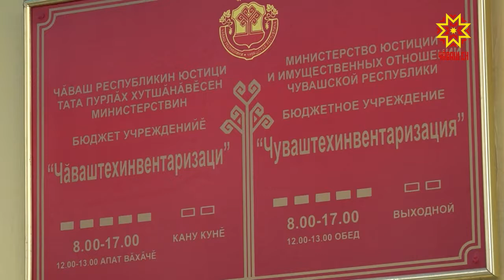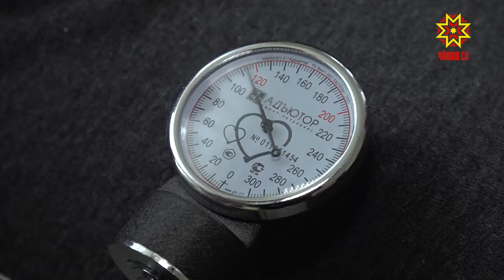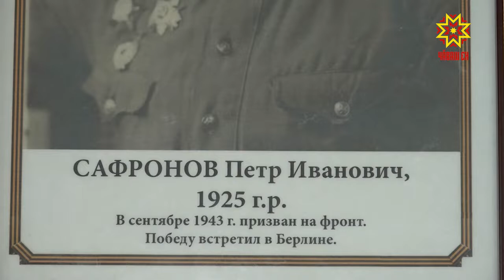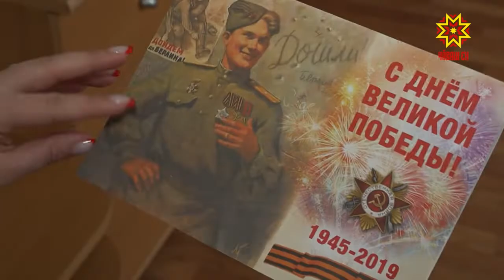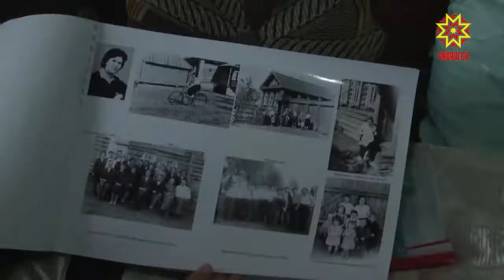Республика 06.05.2019 на чувашском языке. Вечерний выпуск